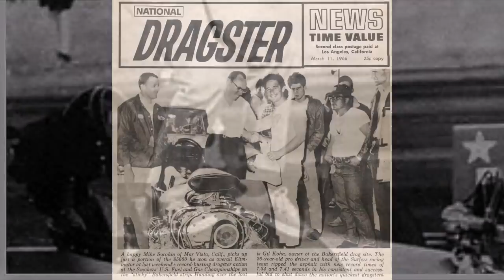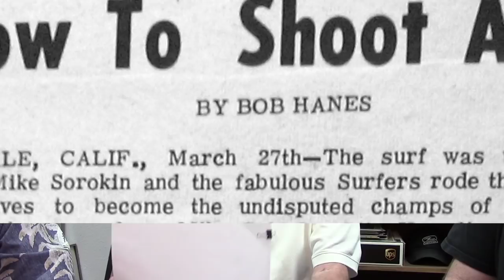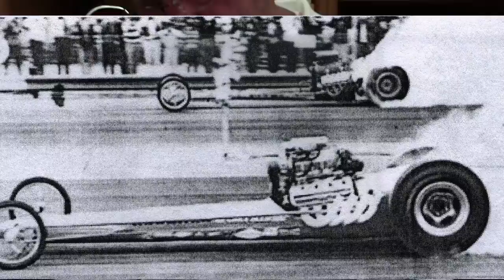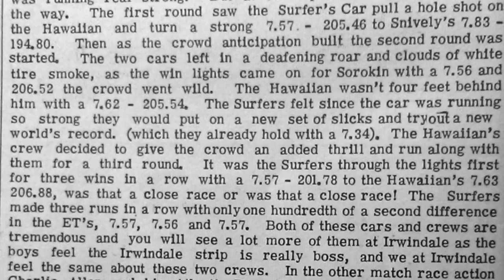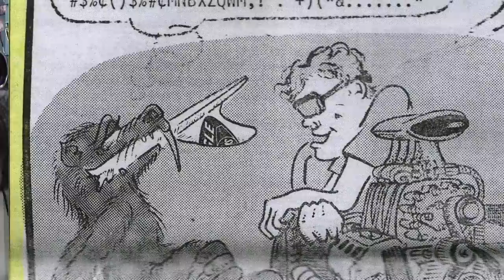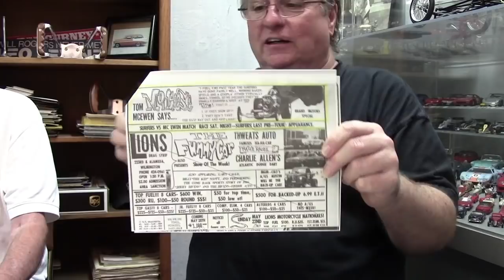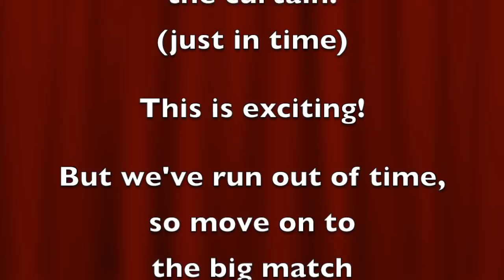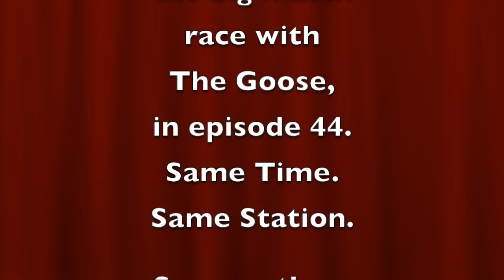"The Surfers" 43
Onward "The Surfers" go.  An eastern tour is shaping up, and two classic match races.